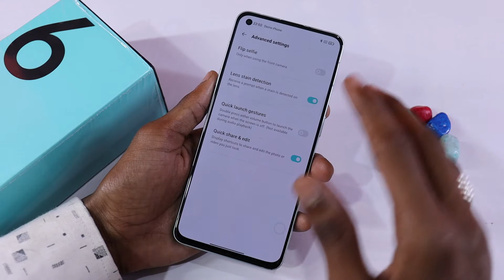Oppo Reno 6 5G Camera Features | Settings | Hidden Tips & Tricks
About...
Dosto aaj is video me hum baat karenge Oppo Reno 6 5G ke camera features Bataya hu aap Dekna is video ko kyu ki bahtreen features Bataya hu bahtreen shots ke liye aap Dekna is video ko Pura Zaroor aur isi phone ke top 60 se Ziyada features Wala video dekna hai to Link neeche hai : Thanks

Products...
24mm Lens
50mm Prime Lens
Sigma 18-35mm Canon
Sigma 18-35mm Nikon
Sigma 150-600mm
DSLR 4K Camera
Canon 200D Mark 2
Canon 80D
Canon 90D
Canon M50 Mark 2
GoPro HERO9 5K Camera
Vlogging Camera
18 Inch Ring Light
Ring Light Stand
Camera Tripod
Professional Tripod
Smartphone Tripod
Studio Chair
Gaming Chair
Memory For DSLR
Collar Mic
Wireless Mic
noise Cancellation Mic
Back Colors Light
Editing Laptop 4K

Hi...
i am Nabi Karim Wallcome to My YouTube Channel. It's Tech

About : It's Tech is a YouTube Channel, New Video Posted Every New Phones Tips & Tricks in Hindi Language